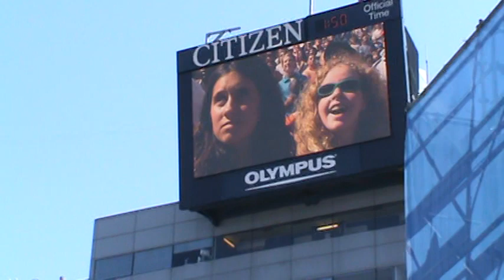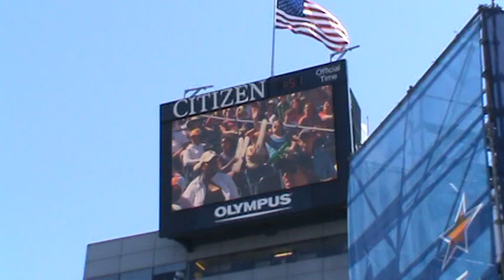8 Year Old Gina Marie Incandela performs at Arthur Ashe Kids Day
Amazing 8 Year Old Gina Marie Incandela returned to the US Open for the third consecutive year performing at Arthur Ashe Kids Day before the Jonas Brothers, Demi Lovato and David Archuletta